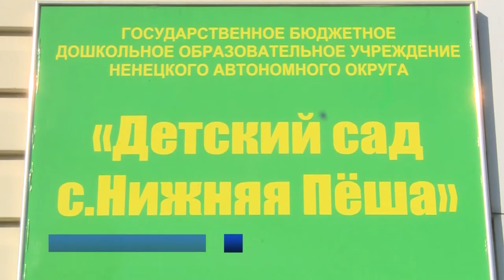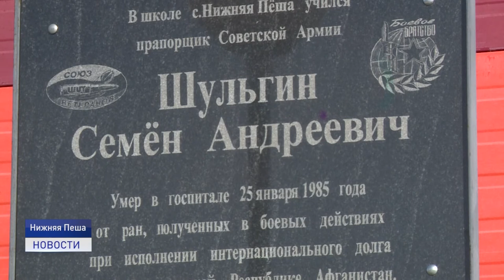Во благо счастливого детства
Детский сад - это не только про игрушки и тихий час. Дошкольное и школьное образование - это про внимательных педагогов и любознательных ребят. О том, как проходит подготовка к учебному году в селе Нижняя Пёша - в сюжете Дарьи Чупровой